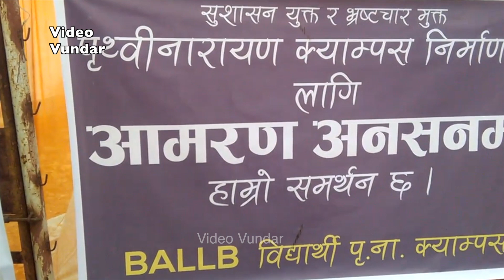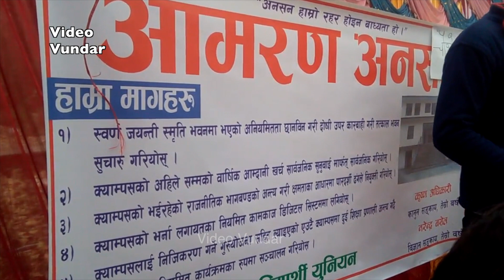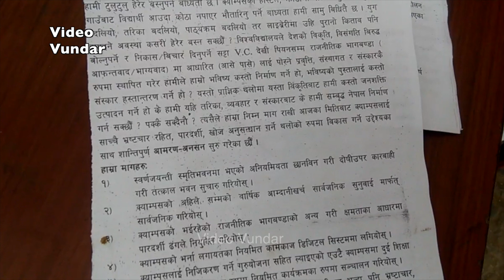पिएन क्याम्पसमा आमरण अनसन ! Hunger strike by students at PN Campus, Pokhara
Students fo LLB and Science go on hunger strike demanding transparency on Campus operations at PN Campus, Pokhara.

PN Campus, PN Campus Pokhara